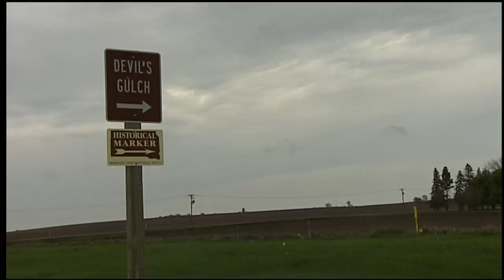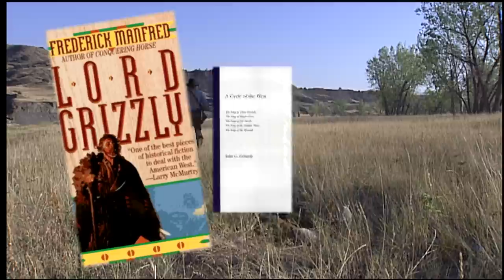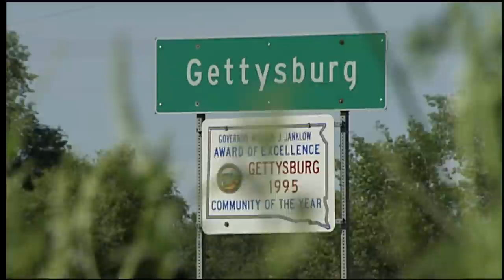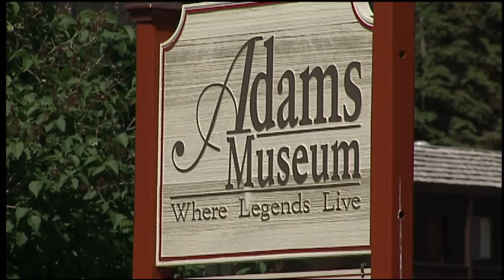Dakota Pathways: History and Legend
Dakota Pathways: A History was a 20-part series used by Educator's across South Dakota for use in their classrooms. The 14 minute long segments explore some of the history of South Dakota. History and Legend is the 8th segment produced in the series.

There are many different ways that history is passed on from generation to generation. In today's world, people learn about history by reading books, watching television, or reading material from the Internet. But these weren't always the way that people learned history.

How do you think people learned history in ancient times? Did they know about their history? If they did, how did they learn about it? A major way that history was passed down from generation to generation was through stories. Young children would learn about the history of their cultures by listening to stories from their elders.

Now, this seems like a good way to learn about history, right? There was one problem. The stories weren't always the same. A lot of times the information changed from story to story. And a lot of times, the stories became larger than life. Sometimes people or things in these stories were able to do extraordinary things that were sometimes hard for people to believe. These stories are called myths and legends.
Have you ever heard a myth that you had a hard time believing was true? If so, you aren't the only one. Myths have confused, and entertained, people for thousands of years. In this episode, you will learn about some myths that took place right here in South Dakota.

Which ones will you believe?